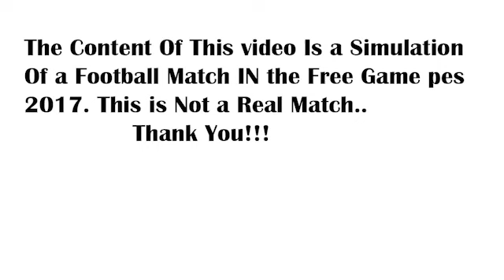Rangers vs Aberdeen gameplay pes 2017